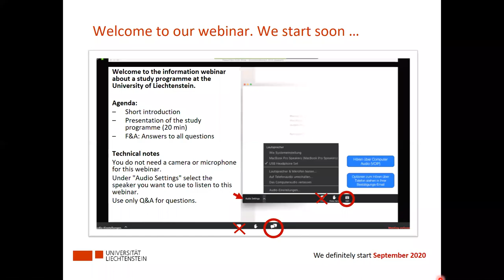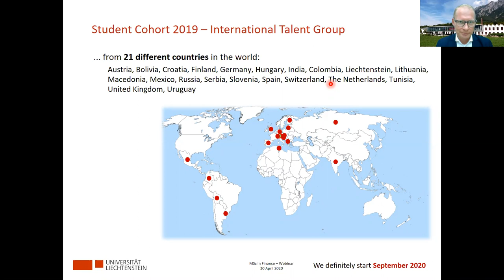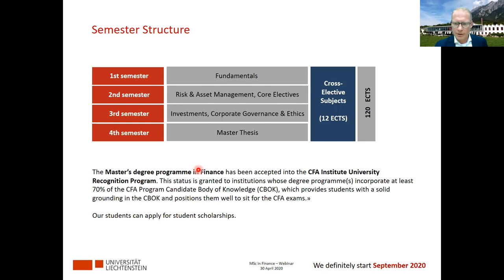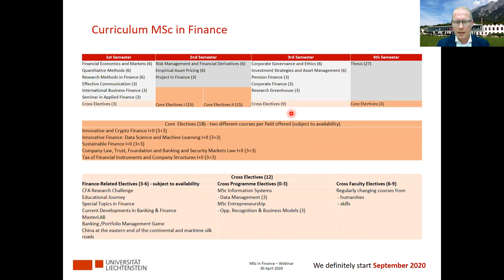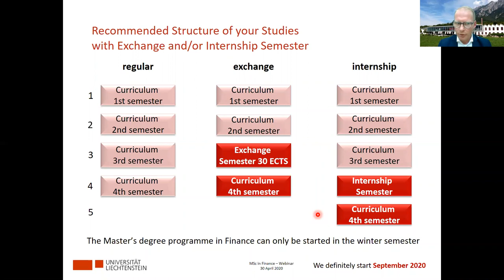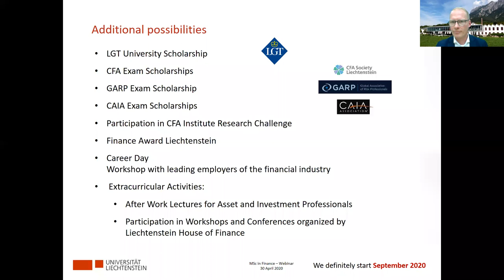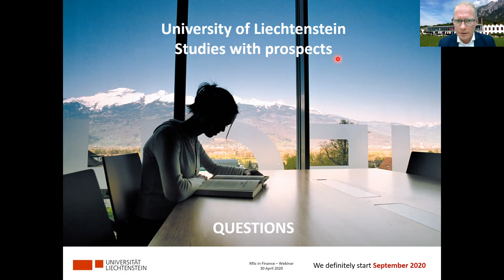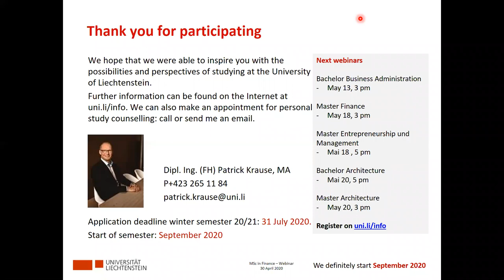Webinar Master's in Finance University of Liechtenstein (recorded 18 May 2020)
Recording of the Info-Webinar Master's in Finance of the University of Liechtenstein on 18 May 2020. Moderator: Patrick Krause